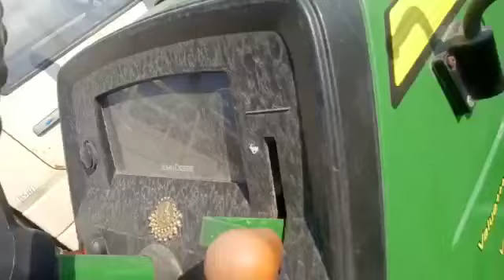JOHNDEERE 5105 AgricultureTractor 2019